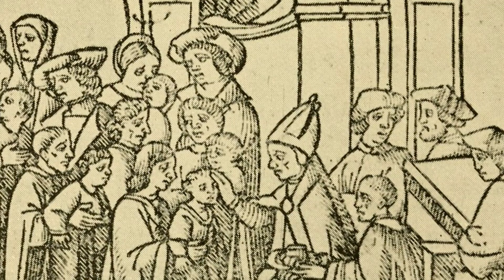Middle Ages || Part 03: Carolingian Europe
The Merovingian kings customarily distributed Francia among their sons and destroyed their own power base by extensive land grants. In the northeastern Frankish realm Austrasia, the Arnulfings were the most prominent beneficiaries of royal favour. As hereditary Mayors of the Palace, they were the power behind the Austrasian throne from the mid-7th century. One of them, Pepin of Herstal , also assumed power in the central Frankish realm Neustria. His son Charles Martel took advantage of the permanent Muslim threat to confiscate church property and raise new troops by parcelling it out among the recruits.

The Carolingians, as Charles Martel's descendants are known, succeeded the Merovingians as the new royal dynasty of Francia in 751. This year the last Merovingian king Childeric III was deposed, and Charles Martel's son Pepin the Short was crowned king with the consent of the Frankish leaders and the papacy. Pepin attacked the Lombards and enforced their promise to respect the possessions of the papacy. His subsequent donation of Central Italian territories to the Holy See marked the beginnings of the Papal States.

Pepin left his kingdom in the hands of his two sons, Charles, more often known as Charlemagne or Charles the Great, and Carloman . When Carloman died of natural causes, Charlemagne reunited Francia and embarked upon a programme of systematic expansion, rewarding allies with war booty and command over parcels of land. He subjugated the Saxons, conquered the Lombards, and created a new border province in northern Spain. Between 791 and 803, Frankish troops destroyed the Avars which facilitated the development of small Slavic principalities, mainly ruled by ambitious warlords under Frankish suzerainty. The coronation of Charlemagne as emperor on Christmas Day 800 marked a return of the Western Roman Empire and asserted the Frankish realm's equivalence to the Byzantine state. In 812, as a result of careful and protracted negotiations, the Byzantines acknowledged Charlemagne's new title but without recognizing him as a second "emperor of the Romans".